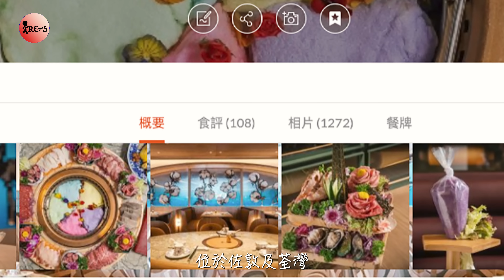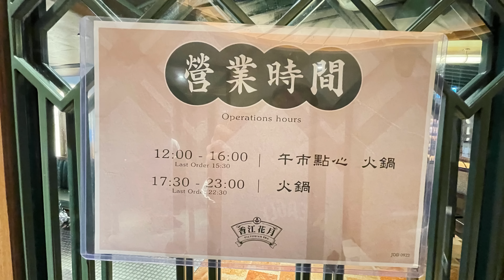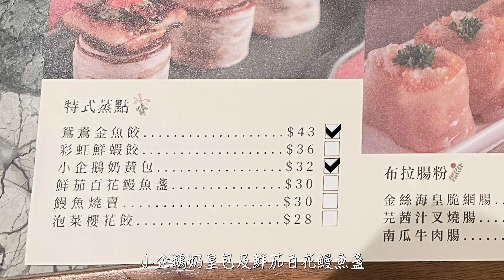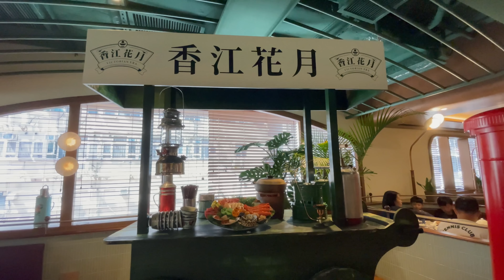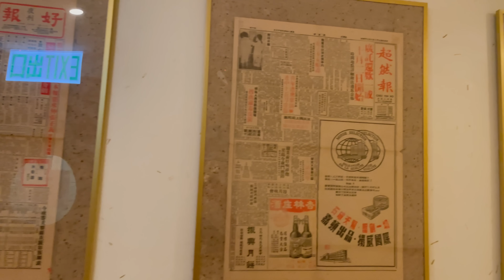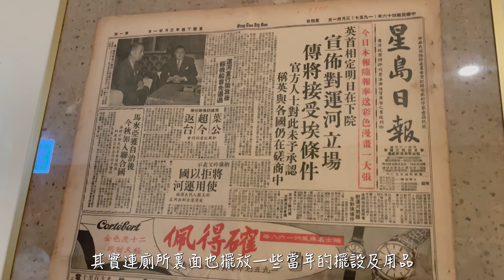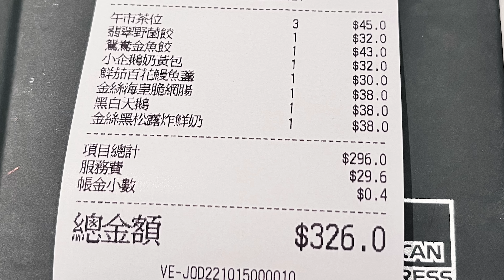香江花月飲茶 | 時光倒流50年代 | 高質巧手點心 | 價錢大眾化 | 懷舊酒樓 | 豪華裝修 | 佐敦美食 | 性價比高 | Jordan | Dim Sum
香江花月飲茶 - 時光倒流50年代

香江花月出名火煱，但已有很多人已介紹過，所以今次我們去試一下飲茶質素如何。香江花月很有懷舊氣氛而且裝修豪華，也非常寬躺。點心賣相很有驚喜，大部份都是巧手點心，整體飲茶質素是很高的。

香江花月 Victorian Era
佐敦佐敦道35號百誠大廈2樓
2/F, Pak Shing Building, 35 Jordan Road, Jordan

🔔 本影片純粹分享，沒有任何廣告成份

其他影片推介 😃  🎬
銅鑼灣美食 | 午餐快閃買一送一 | 首創舞台藝術餐廳 | 打卡一流 | 特選季節刺身六品盛 | 拖羅刺身 | 手握壽司盛十件 | 十八夢 Meta Stages | Causeway Bay

半價日式鐵板燒 | Omakase | 午餐7道菜$140 | 午餐晚餐全面半價 | 磯煮原隻南非鮑魚 | 板燒原隻活龍蝦 | 鹿兒島A5宮崎和牛 | 廚師發辦 | 旺角美食 | Mong Kok

飲茶嘆雀籠下午茶 ➕ 雀籠打卡位 | 創意點心 | 睇得又食得 | 雪茄芝士鮮蝦長春卷 | 原隻鮑魚燒賣 | 盆栽小蘿蔔 | 巧手點心 | 尖沙咀美食 | Yum Cha | Dim Sum

傳統酒樓飲茶 | 即叫即蒸點心 | 老牌酒樓 | 性價比高 | 佐敦美食 | 順德炸脆奶 | 黃沙豬潤燒賣 | 時菜什會煎米粉 | 懷舊點心 | 金山海鮮酒家 | Yum Cha | Dim Sum

麗晶酒店重開 | 全新自助午餐 | 港畔餐廳新開張 | 一位難求值得去⁉️ | 搶先試食 | 折扣優惠 | Regent Hong Kong Lunch Buffet | Harbourside

高質火煱新店 | 春節聚餐 | 新張優惠 | 飲品買一送一 | 醉桃園 | 藥膳花雕醉雞鍋 | 安格斯雪花牛 | 海活魚刺身 | 觀塘美食 | Hot Pot

三小時任飲任食火鍋$158 | 午市放題 | 抵食 | 頂級牛梅花 | 安格斯黑牛仔 | 黑毛豬 | 法式燉蛋 | 馬辣台式鴛鴦火鍋 | 旺角美食 | Mong Kok

$78中式下午茶配花茶 | 鑽石山新酒樓 | 紅樓 | 下茶優惠價點心抵食 | 中式點心 | 飲茶 | 下茶優惠價點心抵食 | Dim Sum | Yum Cha

淥鼎記飲茶 | 賀年糕點獨家優惠 | 新款巧手點心推介 | 酒店級質素 | 價錢大衆化 | 觀塘美食 | 鮑魚和牛酥 | 芝麻肉鬆米網腸 | 沖繩蔗糖椰汁年糕 | 瑤柱臘味蘿蔔糕 | Dim Sum

嘆下午茶➕聖誕燈飾 | 越式點心 | 西九文化區 | 聖誕小鎮 | 20米高聖誕樹 | 圓方monsoon | 拍拖好去處 | West Kowloon Art Park | Xmas Town

半自助餐 | 午餐$88起 | 指定時間85折優惠 | 抵食西餐廳 | 安格斯牛扒 | 三文魚牛油果忌廉汁扁意粉 | 拍拖好去處 | 觀塘美食 | semi buffet

聖誕到會 | 開箱試食😍 | 頂級日本和牛壽喜燒😋 | 聖誕早鳥優惠 | A5北海道黑毛和牛 | A5威士忌黑毛和牛 | 厚福和牛屋 | 壽喜燒專門店 | 香港美食

日式半自助餐 | 帝京酒店 | 午餐性價比高 | 龍蝦飛魚卵丼 | 火炙A4鹿兒島和牛丼 | 串燒及日式蒸蛋 | 精緻小食 | 甜品必食 | 日本菜 | 旺角美食 | Mong Kok

晚市自助餐 | 限期優惠價$98 | 2小時韓式燒烤火鍋放題 | 任飲任食 | 超抵食 | 校長燒肉 | 荃灣美食 | Tsuen Wan

旺角高級西餐廳 | 🤩觀眾優惠 | 😍半價即開生蠔 | 抵食二人套餐 | 安格斯肉眼扒 | 香茅錫紙大蝦焗魚柳 | 環境有情調 | 拍拖好去處 | 隱世餐廳 | Mong Kok

高質人氣四川菜館 | 麻辣風雲 | 限期優惠 | 旺角店 | 酸菜魚必食 | 炸饅頭打卡一流 | 毛血旺 | 薑煸牛肉 | 茶葉炒蝦 | 涼亭打卡位 | Mong Kok

周未自助午餐$128 | Hello India restaurant | 正宗印度餐廳 | 抵食自助餐 | 尖沙咀美食 | 咖哩羊肉 | 特色小色 | 印度美食 | Lunch Buffet

北角酒店自助午餐 | 快閃7折優惠 | 香港維港凱悅尚萃酒店 | 拉丁美洲主題 | 環境一流 | 自家製雪糕 | 寵物友善餐廳 | lunch buffet | North Point

銅鑼灣牛之煱 | 午市買一送一 | 限期優惠 | 一人一鍋盛 | 包飲品及甜品 | 抵食 | 海鮮拼盤 | 澳洲手切牛肉 | 軟雪糕窩夫 | Causeway Bay

素食自助餐 | 素來素往 | 大角咀美食 | 新派素食自助餐 | 下午茶$65嘆2.5小時最抵 | 口水雞 | 芝士薄餅 |  滷肉飯

$150起三小時半自助餐 | 尖沙咀美食 | 帝樂德國餐廳 | 沙律新鮮 | 主餐大大份 | 戶外環境舒適 | 安格斯西冷牛扒 | 精緻甜品 | Tsim Sha Tsui

$98中式下午茶 | 鳳城1954 | 九龍灣美食 | 中式點心 | 飲茶 | 酒樓 | 彩虹鮮蝦餃 | 櫻花蝦燒賣 | 彩棉香芒布甸 | Dim Sum Library | Megabox

淥鼎記飲茶 | 巧手點心 | 價錢大眾化 | 酒店級質素 | 性價比高 | 旺角美食 | Dim sum Library